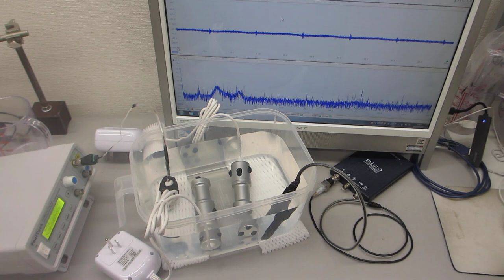ポータブル超音波洗浄器と超音波プローブと樹脂容器の組み合わせによる超音波制御実験（超音波システム研究所）